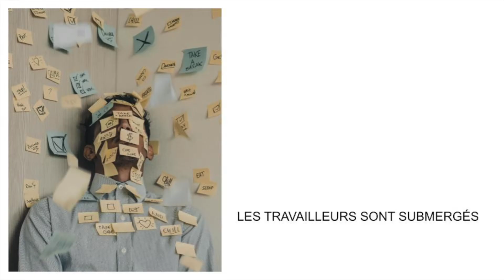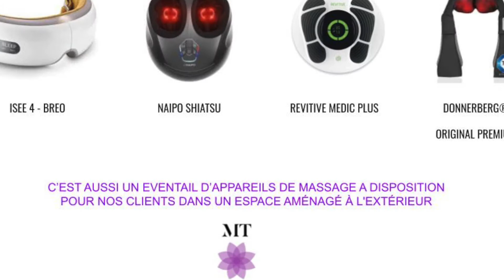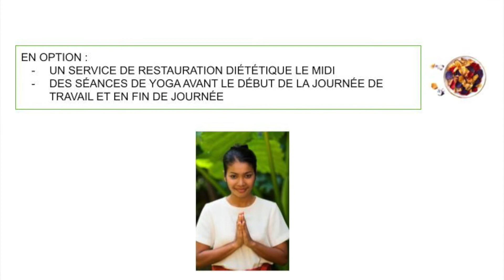ZEN CONCEPT (97)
Concept innovant : Massage Truck, un service en 1er lieu destiné aux entreprises qui consiste à offrir aux salariés des moyens de décharger la négativité accumulée instantanément afin de continuer le travail sainement.
En option : FoodTruck et Yoga